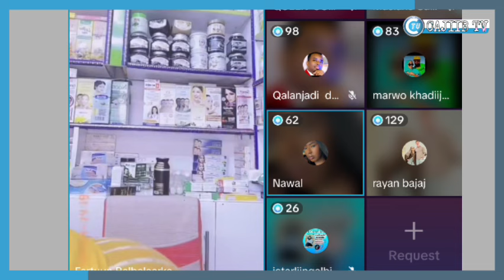rayana bajaja oo kaxadashey Illuminati Omar barbar waxa kudhacey ya kadanbiyo haladisa